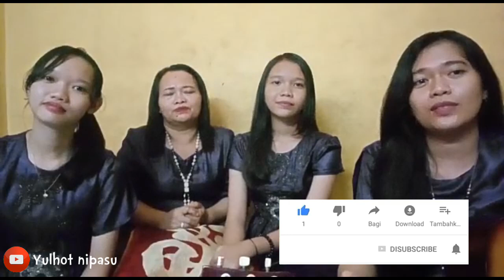Tuhan Selalu Menolongku - Cover by Moms dan Anak-anak perempuannya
🎵Cover by Moms dan Anak-anak perempuannya

Lagu ini sangat menginspirasi di masa COVID-19. Benar bahwa Tuhan akan selalu menjaga dan melindungi anak-anak pilihanNya. Semoga bagi teman-teman, saudara/i yang mendengarkan lagu ini dapat terinspirasi juga.

Jangan lupa untuk:
Coment ✍️
Dan share ke yang lainnya😇
GBU😇